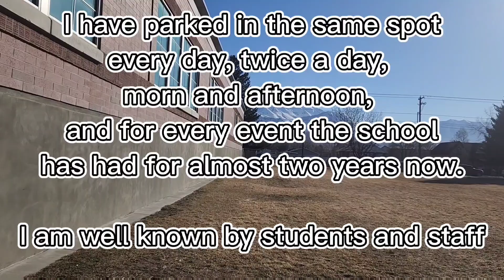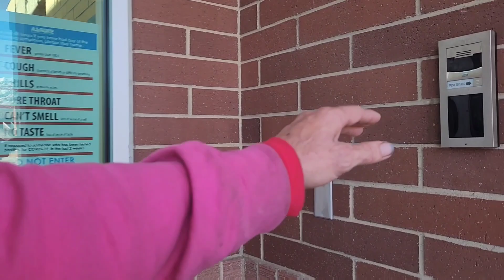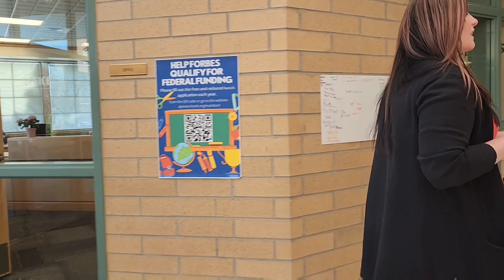Father Kidnapped and held hostage for getting daughter to school early.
the temperature was 23°, well below freezing.
A Father and Daughter were sitting outside her school waiting for the school doors to be opened and for her day to start when the Father sees armed men approaching.
He sends his daughter into the school.
moments later he is being held hostage.